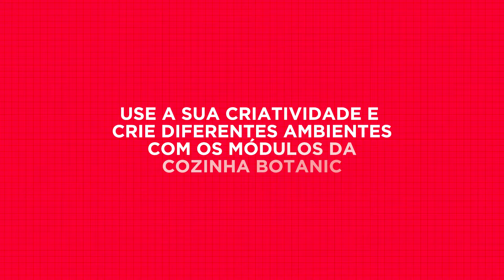Cozinha Botanic Kappesberg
Veja de pertinho os detalhes da cozinha Botanic da Kappesberg.
Com tons que remetem a natureza, conforto e modernidade, ela vai deixar o seu espaço aconchegante e funcional para preparar excelentes pratos para a família e amigos.

✔️Os produtos utilizados neste vídeo você podem ser encontrados nas lojas físicas próximas de você, consulte